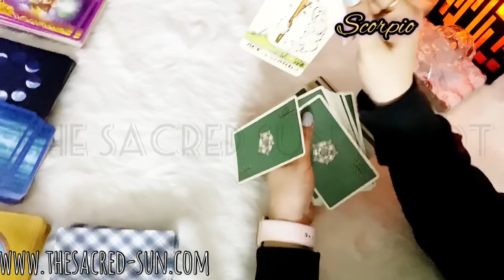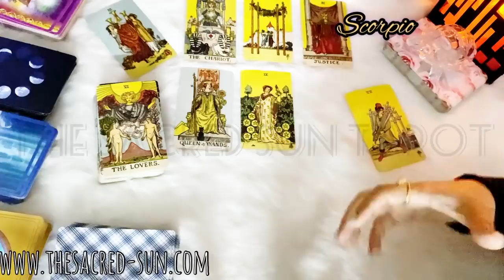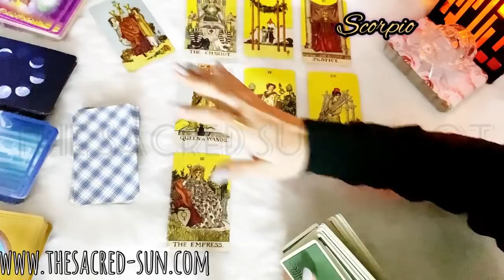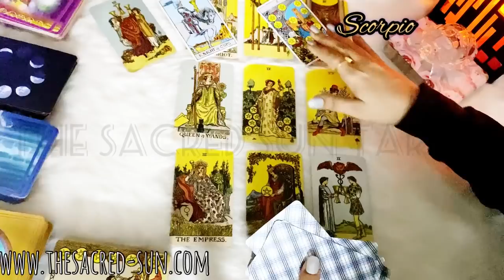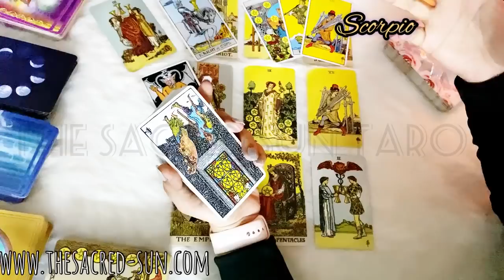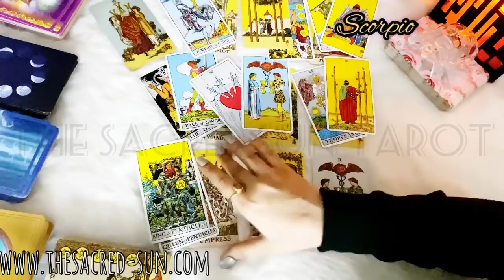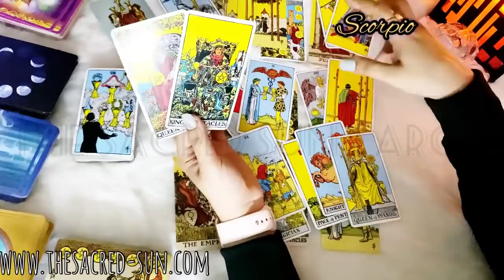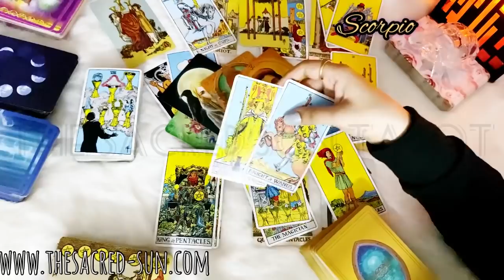Scorpio ♏️ you won't believe it ~ an unusual love connection, u experienced before ❤️ May 2021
Tarot card READING FOR FIRE sign ARIES ...